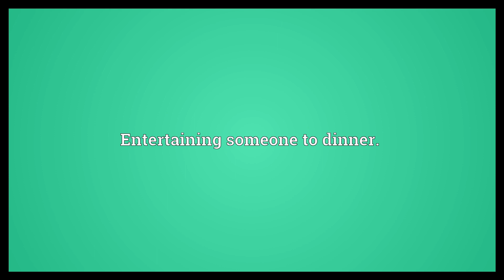Dining Meaning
Video shows what dining means. Eating dinner as a social function.. Entertaining someone to dinner..  Dining Meaning. How to pronounce, definition audio dictionary. How to say dining. Powered by MaryTTS, Wiktionary